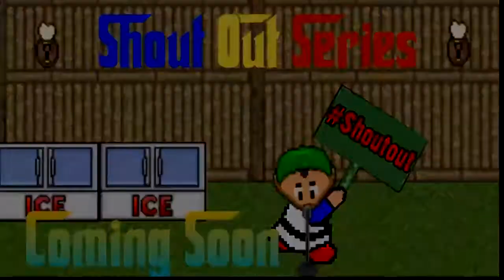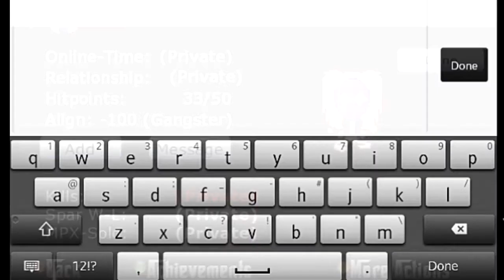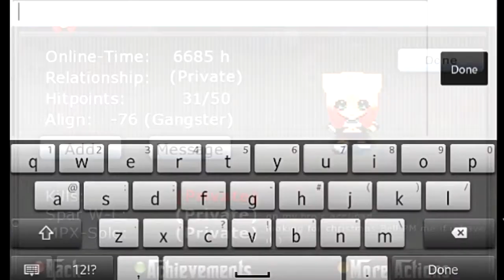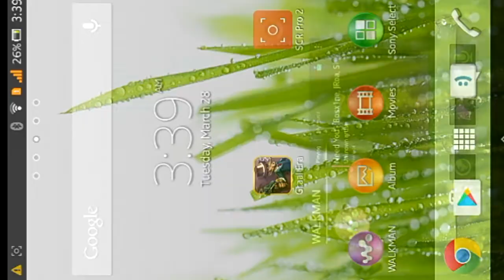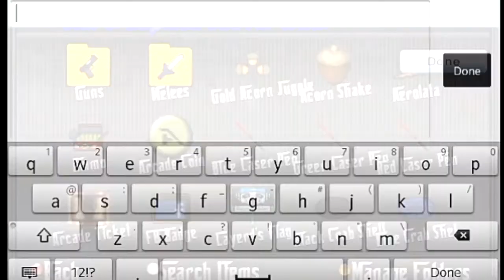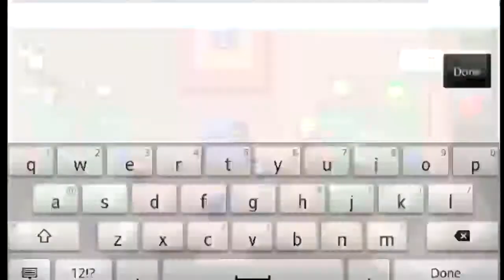GraalOnline Era | Let's Dig to 20k Trochus #19 | Ft.Nothing!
[Like the Video for Noobs]

Trochus:[6,144/20,000]

 20 Likes for #20